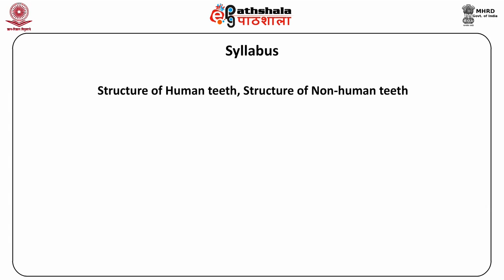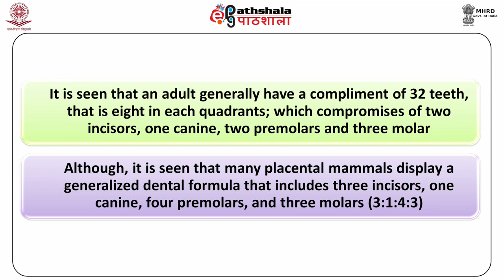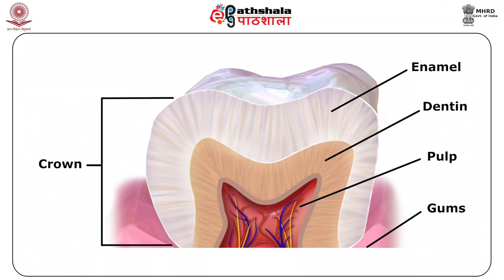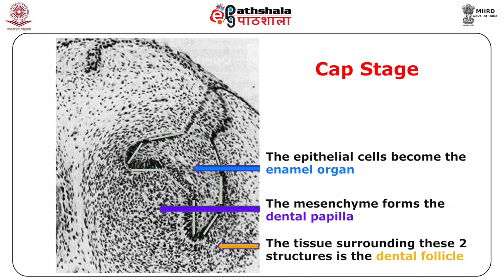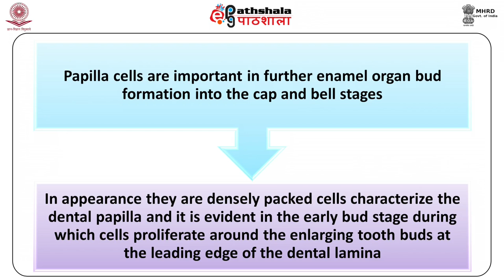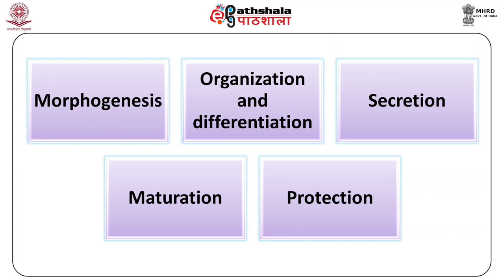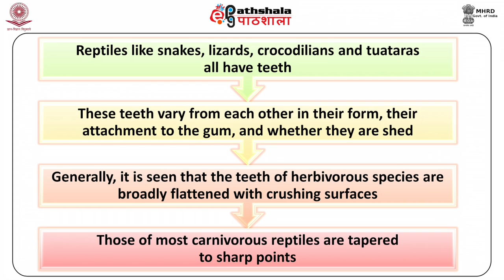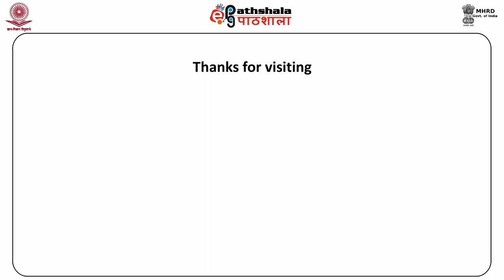Structural Variation in Teeth- Human and Non-Human (FSC)